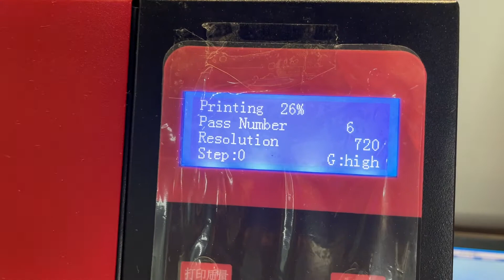Kongkim DTF Printer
Kongkim KK-700 DTF printer with The best NO.1 BYHX board system for higher printing precision.
Maintop & Photoprint software optional.